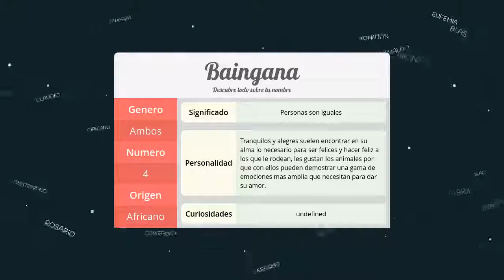Significado de Baingana, nombre Africano para tu bebe niño o niña (origen y personalidad)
Descubre el significado del nombre (Africano) Baingana y el origen de su procedencia. En la fuente original podras descubrir la personalidad y algunos datos curiosos del nombre para tu bebe.